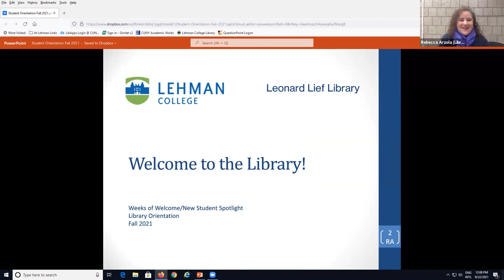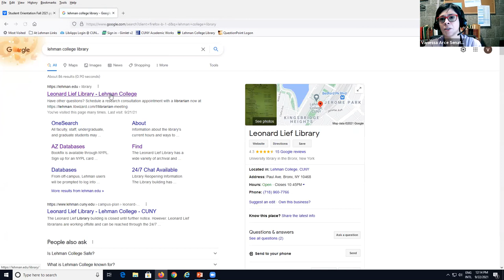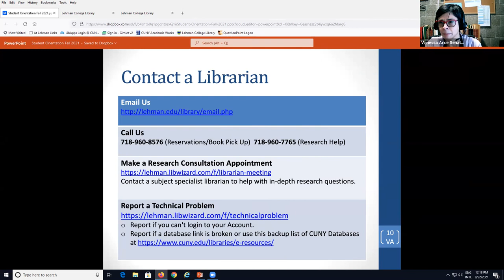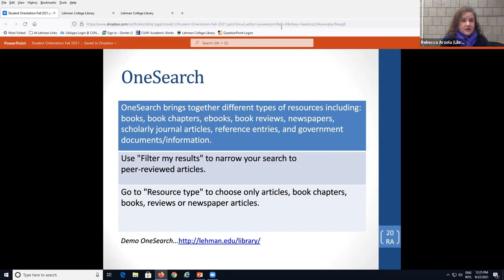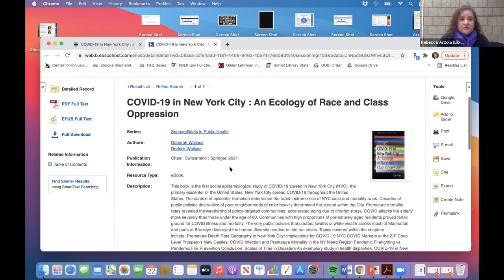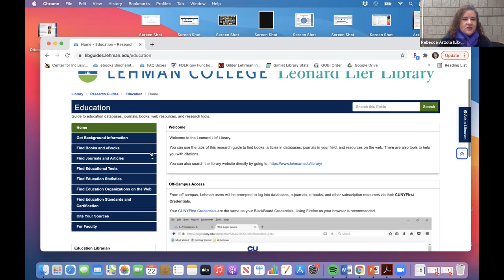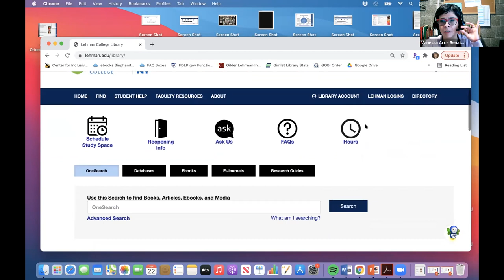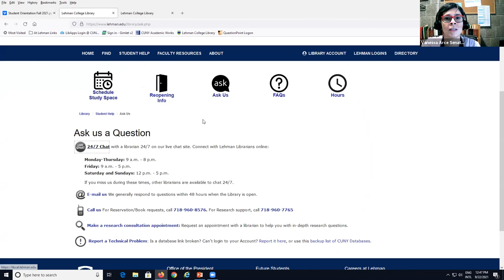Academic Success: Library Orientation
Get a head start on your coursework by exploring the ins and outs of the Leonard Lief Library through a virtual tour and introduction to discovery tools and online resources. You will leave the session being able to identify ways that the library can support you as you begin your academic work.

This is a recording of the Library Orientation from the Student Affairs Academic Success Workshop.